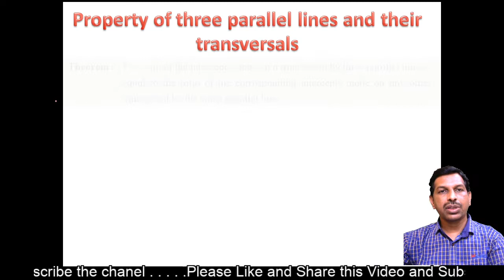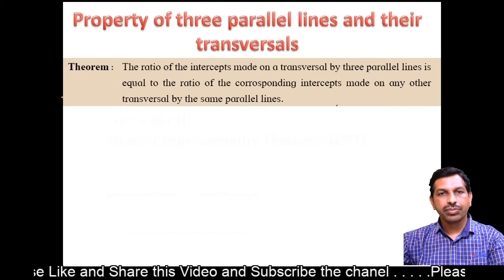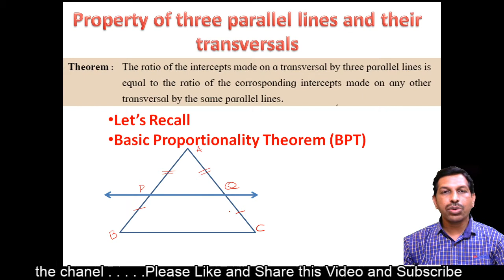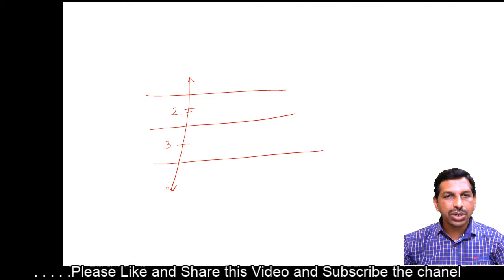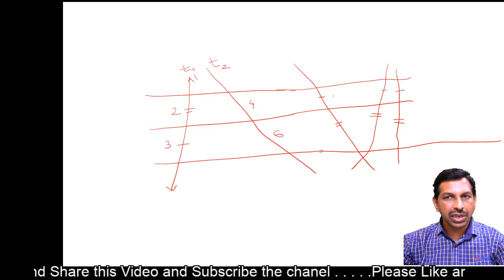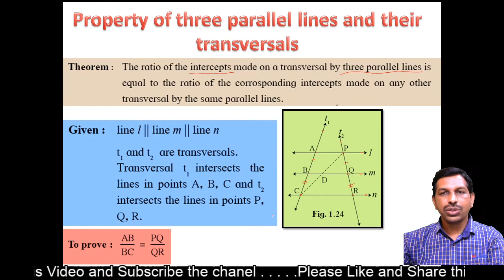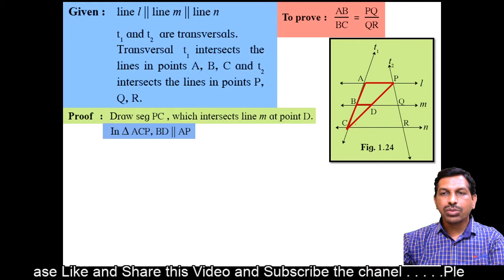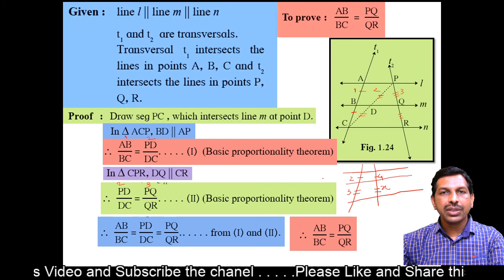Mathematics-II – Class 10th –Similarity: part – 4 : Property of three parallel lines and transversal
*This video is about Mathematics-II – Class 10th – Maharashtra state board
*Chapter – Similarity: part – 4 : Property of three parallel lines and their transversal.
 for video links of all classes and all subjects of class 5th to 10th
*Video is presented by Ajit Sir’s Online classes.